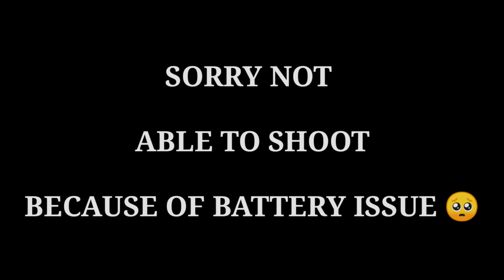I did *RIVER ADVENTURE* in Jungle, for the *FIRST TIME*.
literally aise adventure aaj tak nhi kra,
its first time,
agge bhi krunga isse acha adventure 💯✔️